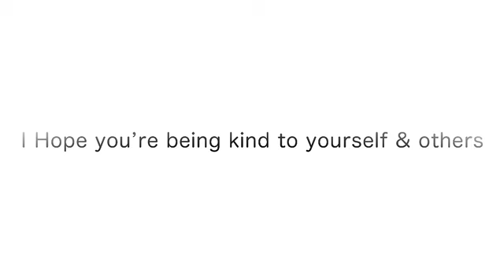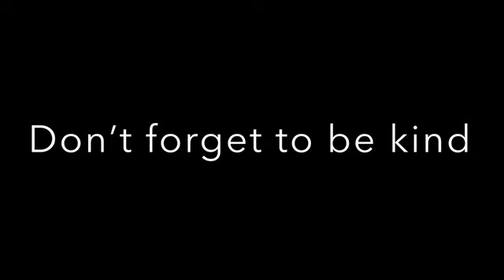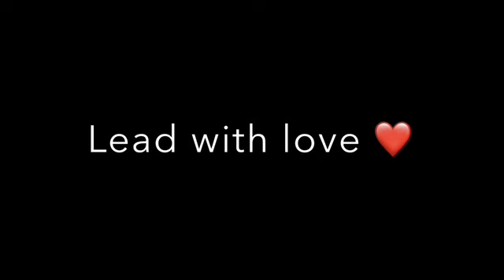Sagittarius - you feel so good & free after doing this! (Sagittarius tarot card reading)